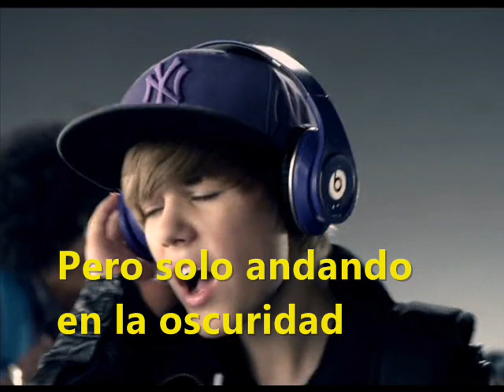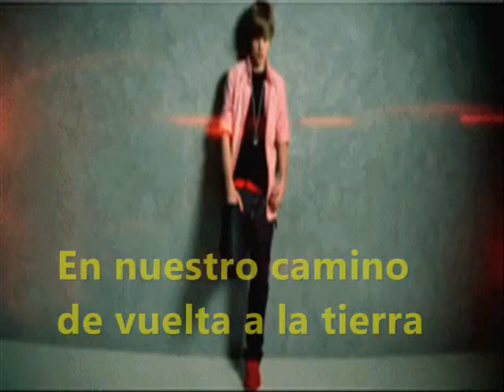Justin Bieber-Down To Earth (TRADUCIDA ESPAÑOL)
Down To Earth espero les guste.,,es muuy liiinda ?=d
Siganme: @BieberFeverZwag